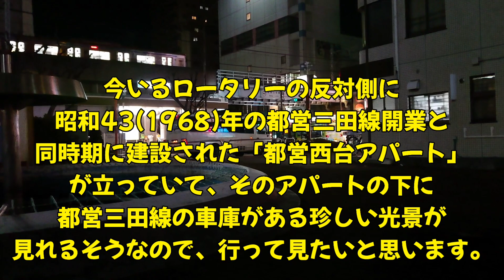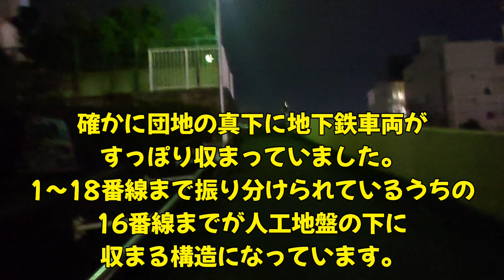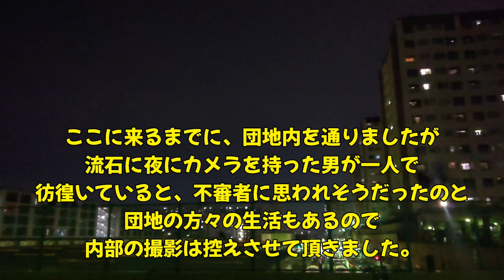アパートの下に電車の車庫が！ ｢ラピュタ｣とも呼ばれる巨大団地｢西台アパート｣に行ってみた！